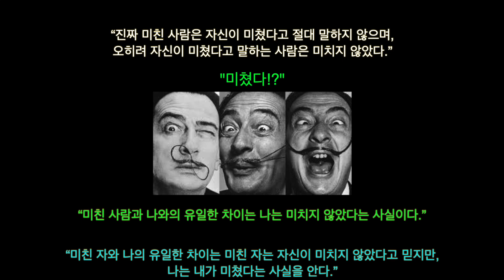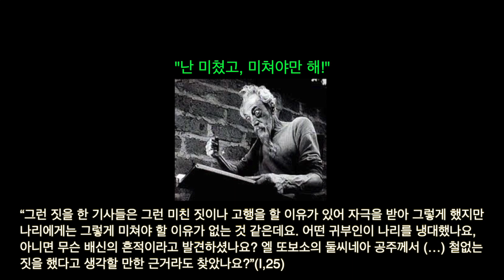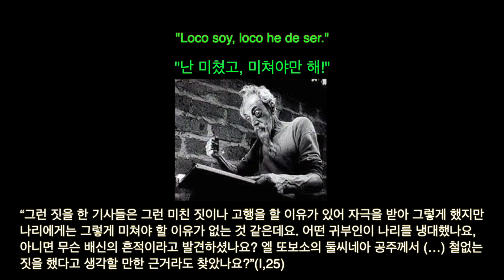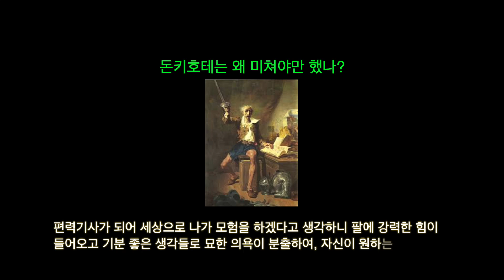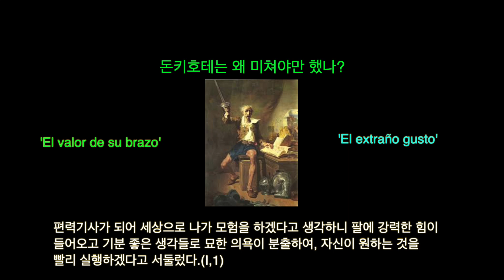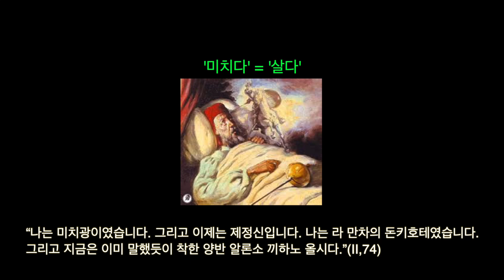돈키호테 강의 @ "산초, 나는 미쳤고, 미쳐야 해!" (Loco soy, loco he de ser)